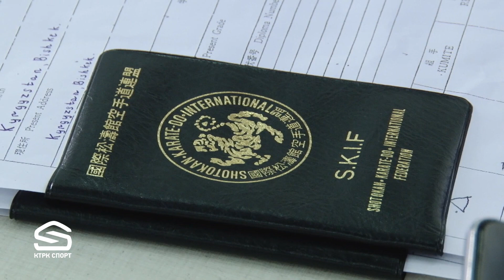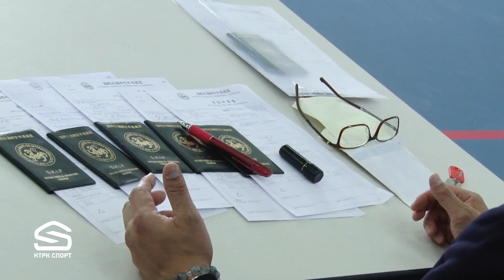Aтайын чыгарылыш Ош шаары